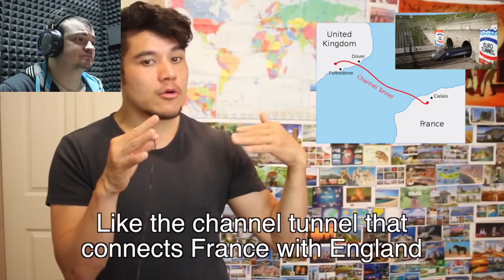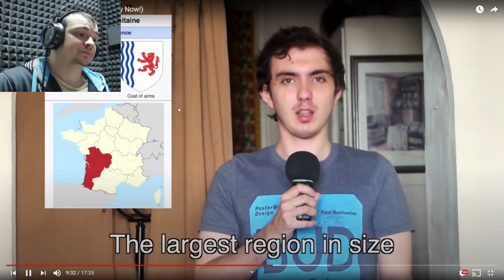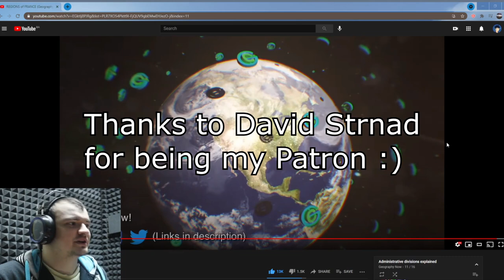Bosnian reacts to Geography Now - REGIONS OF FRANCE